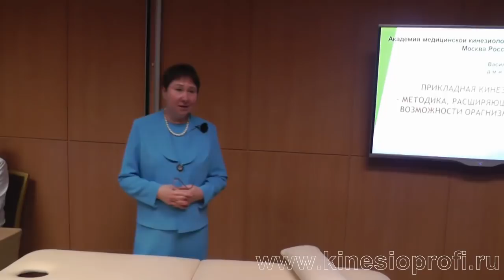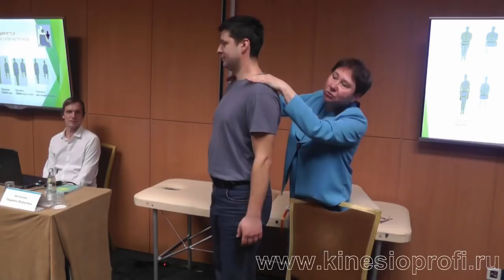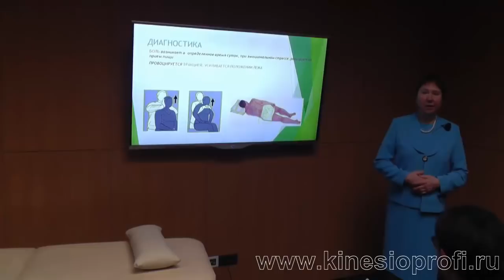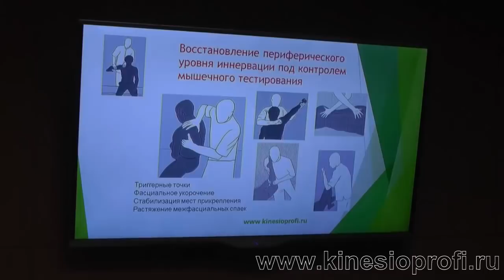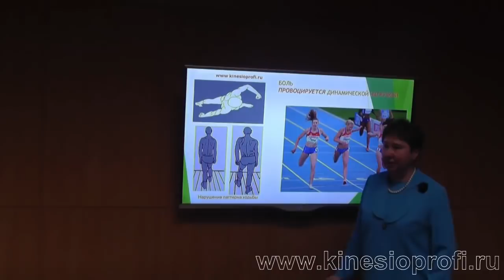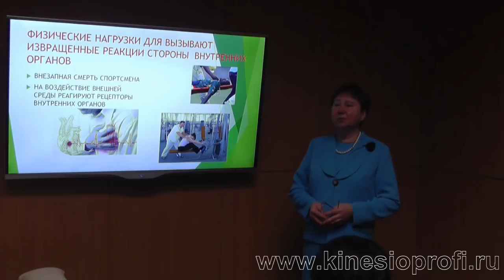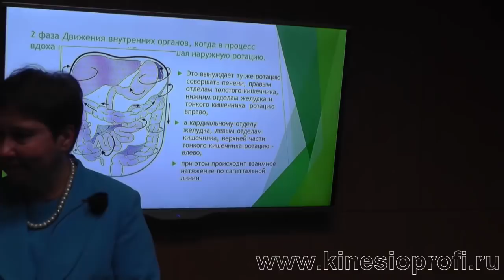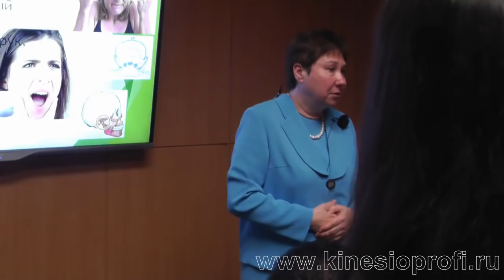Вейновские чтения 3.